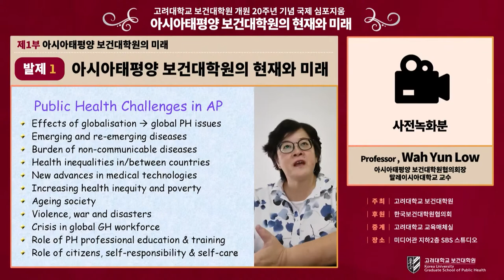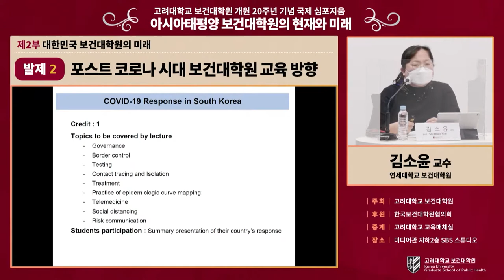[고려대학교 Korea University] 고려대학교 보건대학원 개원 20주년 기념 국제 심포지움 하이라이트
고려대학교 보건대학원 개원 20주년 기념 국제 심포지움
'아시아태평양 보건대학원의 현재와 미래' 하이라이트

주최 : 고려대학교 보건대학원

후원 : 한국보건대학원협의회

일시 : 2020년 12월 11일 (금)  13:30 - 17:30

장소 : 미디어관 지하2층 SBS 스튜디오

중계 : 고려대학교 교육매체실